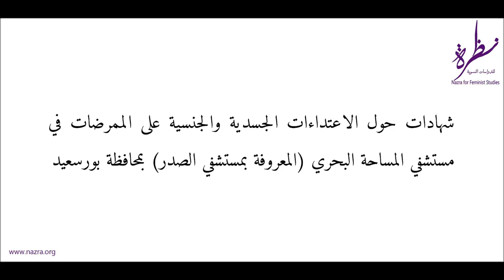ممرضات بورسعيد يتحدثن عن الاعتداءات الجسدية والجنيسة عليهن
شهادات لممرضات بمستشفيات محافظة بورسعيد على الاعتداءات الجسدية والجنسية التي يتعرضن لها